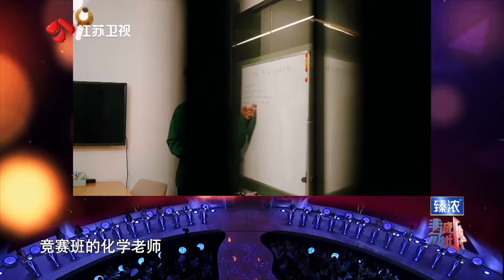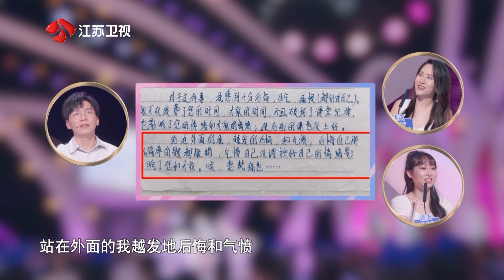非诚勿扰 Part1 一号男嘉宾希望和另一半有相似的情感浓度需求 20240525